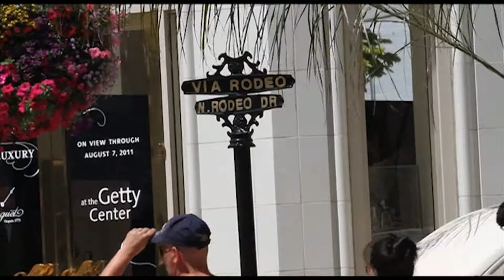English File 3rd Edition Elementary - Revise & Check 1&2 Short Film